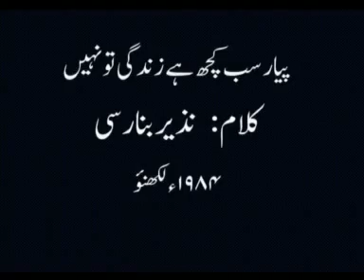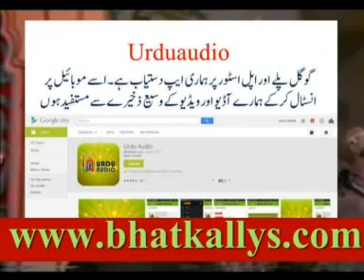Nazeer Banarasi Piyar Sab Kuch Hai Zindagi To Nahi 1984 Lucknow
پیار سب کچھ ہے زندگی تو نہیں
کلام : نذیر بنارسی
لکھنو 1984